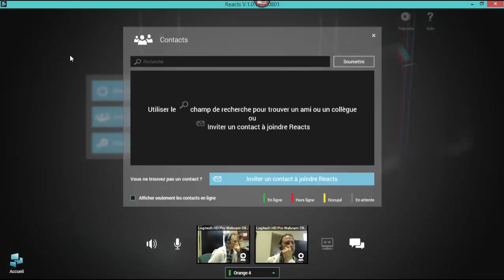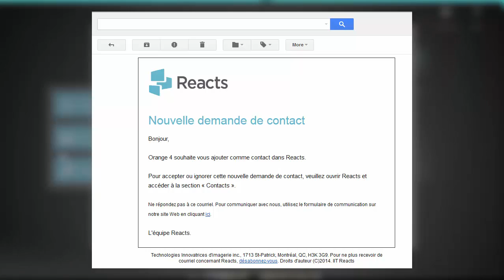Contacts - Comment inviter des contacts qui sont déjà utilisateurs de Reacts